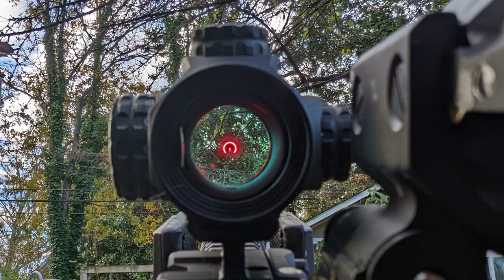My Cyber Monday Pic!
Big holiday sales are almost over thank goodness, here is my pic